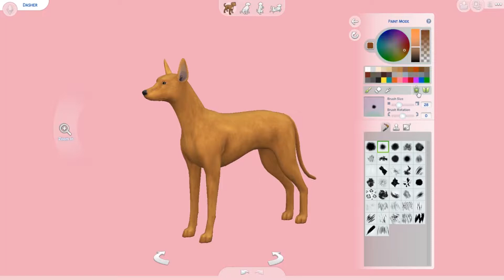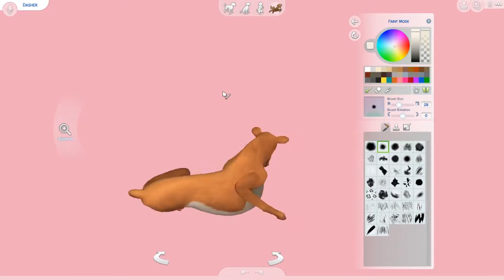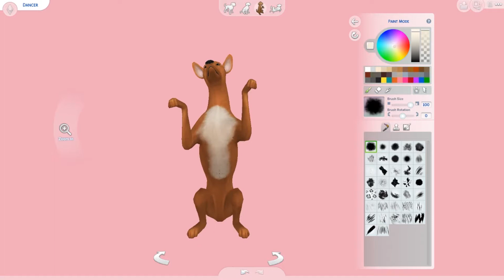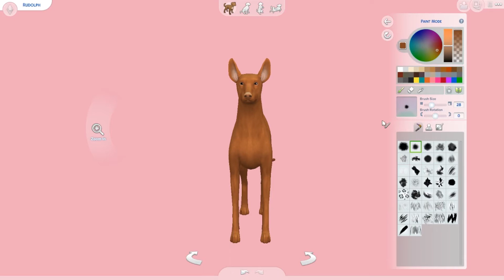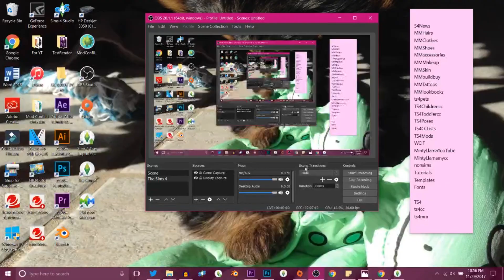CREATING SANTA’S REINDEERS // The Sims 4 || Christmas Collab w/ Lunasysims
**READ ME**
Hello! Welcome to a collab with Lunasysims! Today we made all 10 of Santa’s reindeers! ❤️